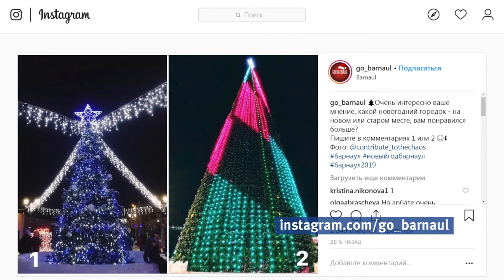Мэрия Барнаула учтет отзывы горожан относительно новогодних городков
Мало-тобольская или Сахарова. В интернете барнаульцы обсуждают, какой новогодний городок им понравился больше.